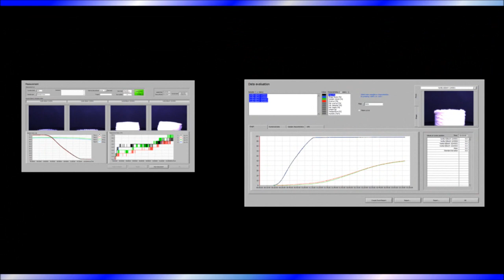Professional meltdowntest (drip test) of ice cream by means of synchronous image + weight analysis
This movie provides an insight to a professional meltdown test (or also called drip test) of ice cream by use of image- and weight analysis by means of the Meltdown Analyser TC1.